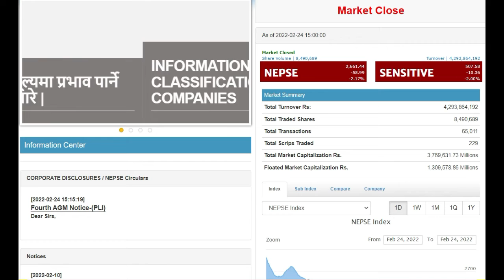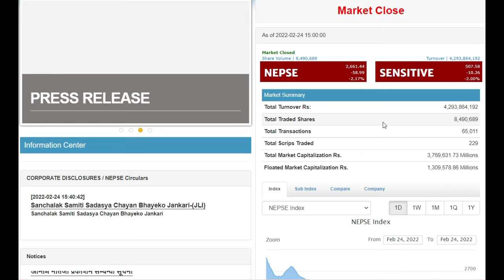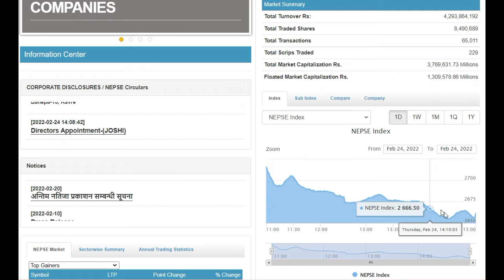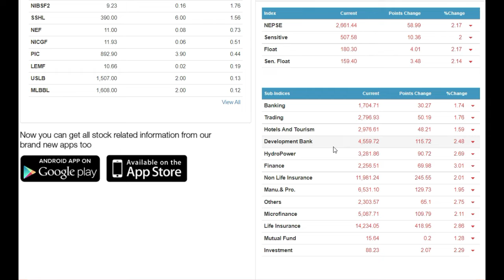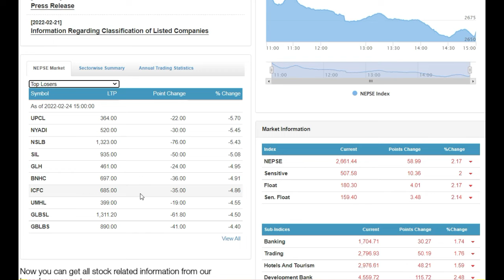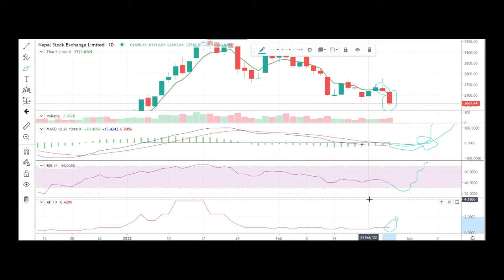Nepal Share Market News ||2078.11.12 latest update and Technical Analysis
Hello Sathiharu Ajako yas Videoma Ma Tapiharulai Ajako Nepal Share Market ko update ra Bholiko dinma share market kun direction ma move garla mero analysis diyeko chu.

About: Info Chapter is a YouTube Channel, where you will find all Information related videos in Nepali, New videos will be posted as soon as possible.